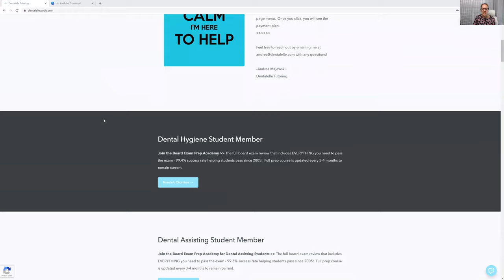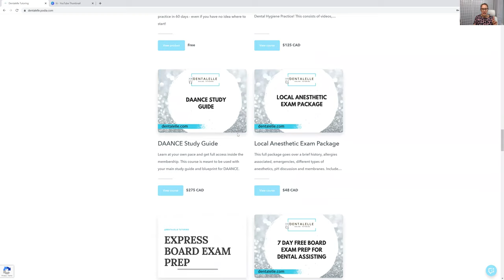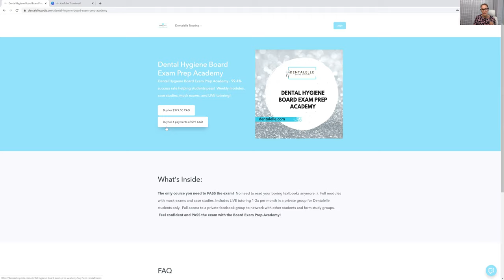Dentalelle Courses to Study for the Exam and PASS!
--HAND CREAM (its a foot cream but I use it on my hands for some serious relief!)